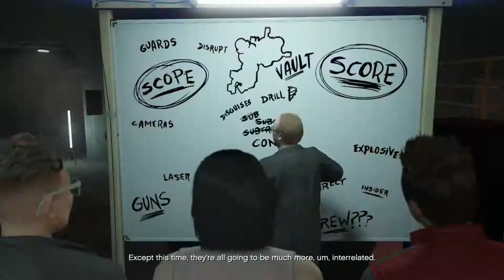GTA 5 Maze's random drinks and Harry likes boards